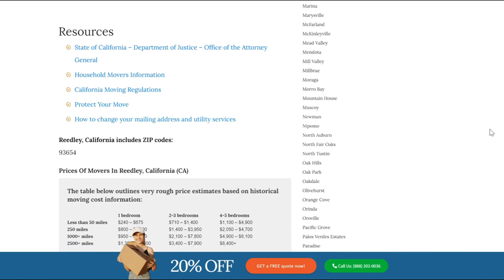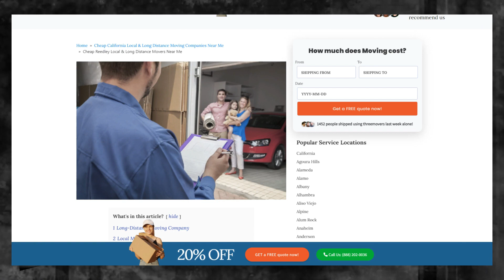Efficient Moving Services in Reedley | Hassle-free Relocation in Reedley | Top Moving Tips for You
If you're planning to move to or from the Reedley, it's essential to find a reliable and efficient moving company. Three Movers offers customized moving solutions for all types of moves, whether you're a college student, homeowner, military personnel, business owner, or car owner.

We have been in the moving industry for over two decades, serving over one million customers who were satisfied with the quality of our services. We partner with the best carrier companies in the Reedley and across the US to ensure that your items are in safe hands. Plus, we supervise the moving process and send you regular updates to give you peace of mind.

At Three Movers, we understand that cost is a significant concern when choosing a moving company. That's why we offer some of the most affordable moving rates in the Reedley. You can request a free quote by filling out our online moving quote form to ensure that you're well-informed before choosing a service that fits your budget.

Moving to or from the Reedley can be a complex process, involving customs regulations, documentation, and transportation. That's why it's crucial to work with a moving company that has experience in international moves and can guide you through the process. We specialize in providing efficient and affordable moving solutions for international moves, and our experienced staff will ensure that your items are packed and transported safely and securely.

At Three Movers, we're committed to providing you with a stress-free and hassle-free moving experience. Contact us today for a free quote and let us take care of all your moving needs, whether you're moving across the country or from Reedley to any destination in the United States.